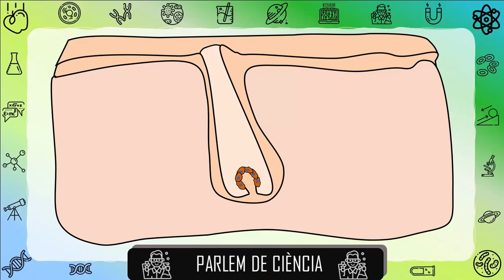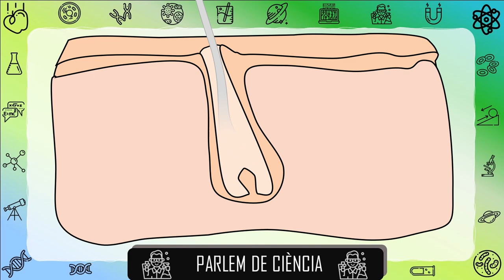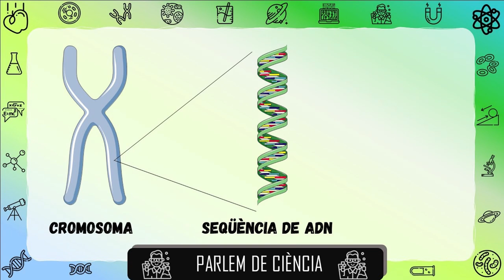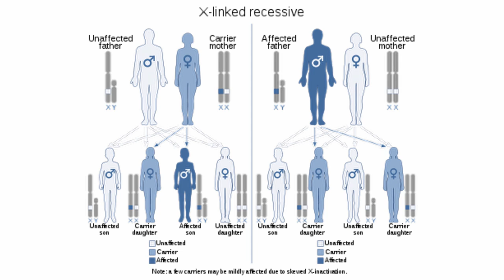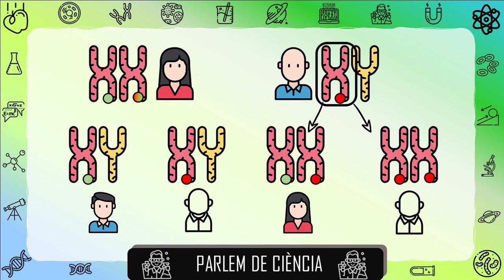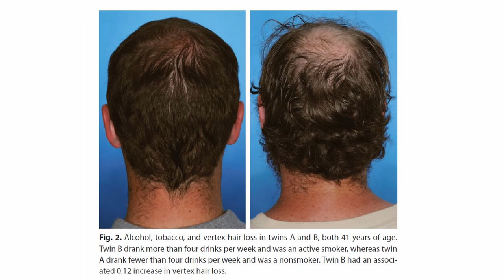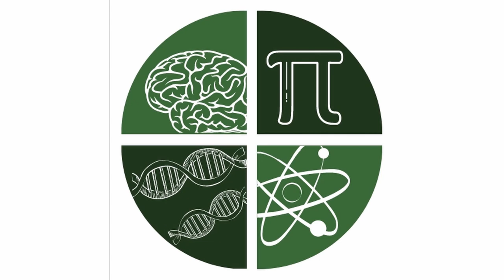Què li passa al meu cabell?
A mesura que ens fem vells, al nostre cap li passen una serie de coses. Quines? Per què? Anem a veure-ho!